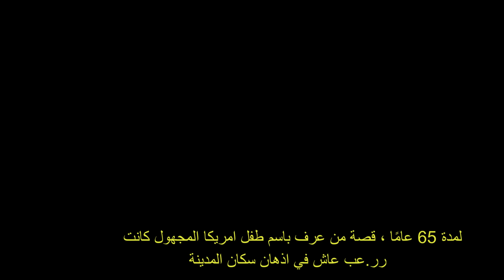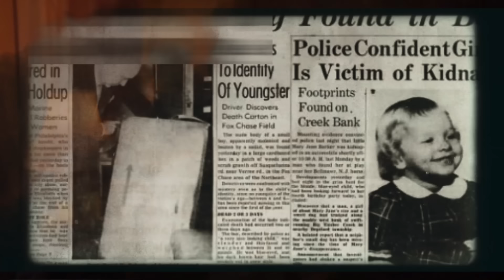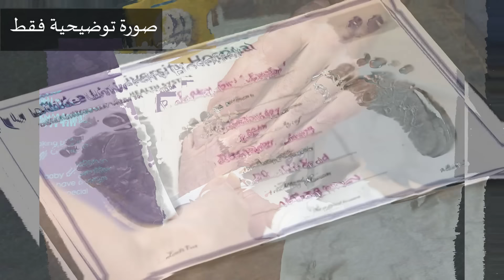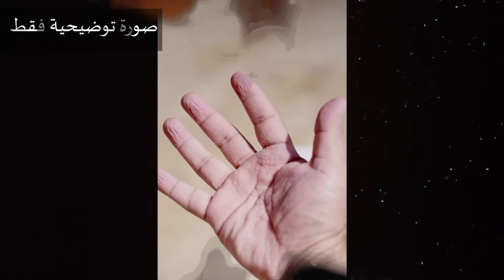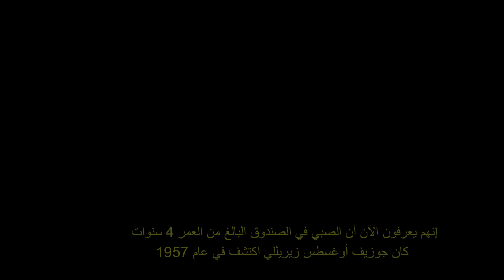اخيرا بعد ٦٥ سنة عرفوا هوية الو.لد فى الصندوق و القض.يه يمكن تتحل قريب - لم يتم حلها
👇قناتى التانية📌

الانستجرام
                                                                                                                                           :تنويه📌